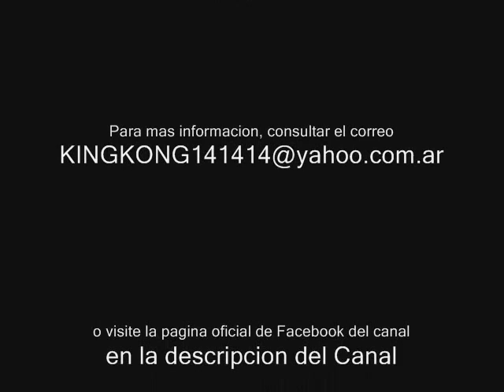Especial Critico de Lost Temporada 1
Este es un video de analisis critico de la serie de television Lost (Perdidos, o, Desaparecidos).

Hoy la Temporada 1 (Season 1)

A un año del estreno del ultimo capitulo de toda la serie, un 23 de Mayo del 2010.

Buen, espero que lo disfruten.

El video no tiene fines de Lucro.